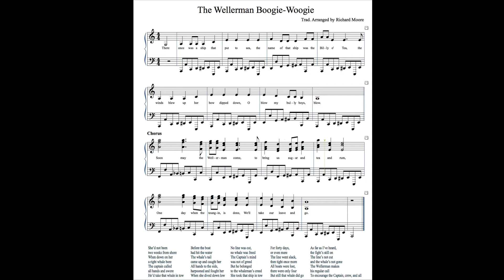The Wellerman Boogie-Woogie - with FREE downloadable sheet music.